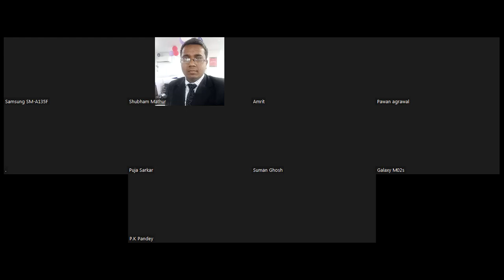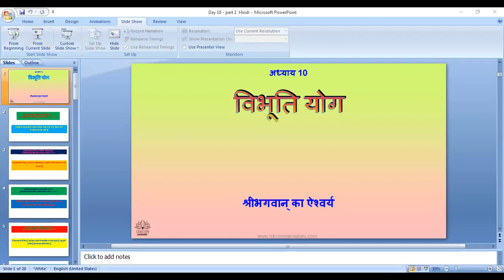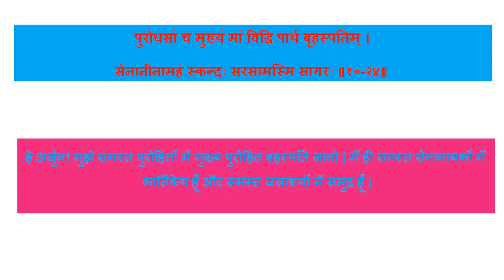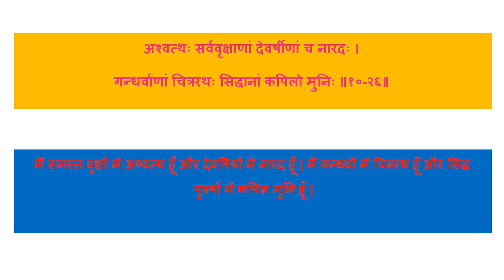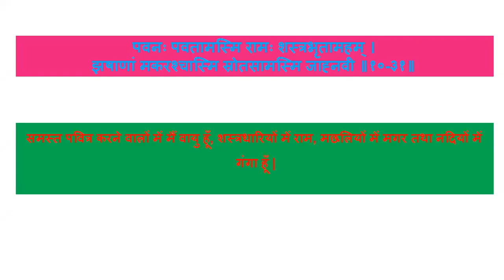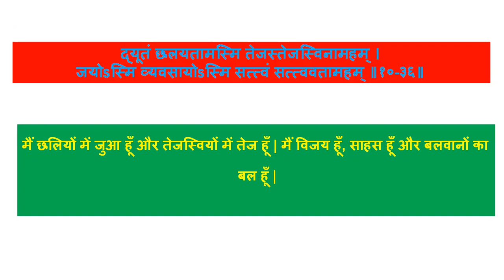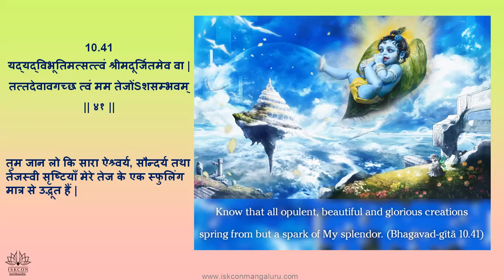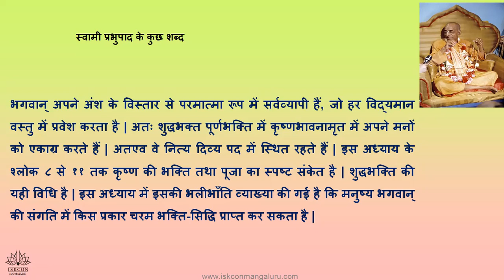[Part 2] Chapter 10 - Bhagwat Gita For Youth (18 days) || Iskcon Mangaluru || Watch it sure..